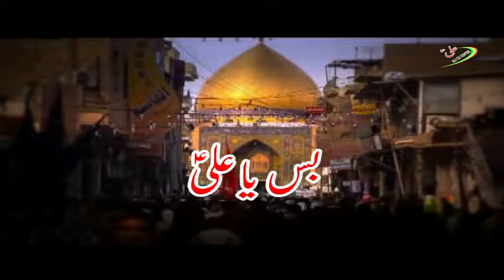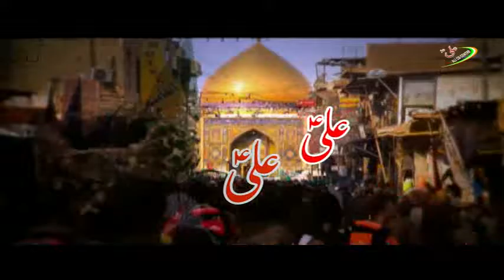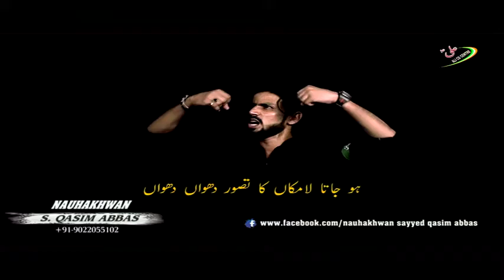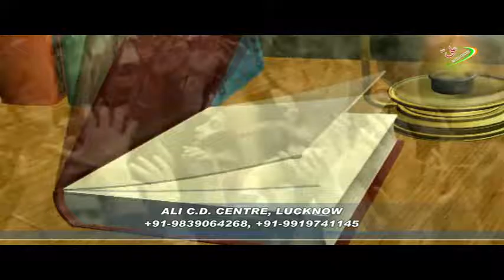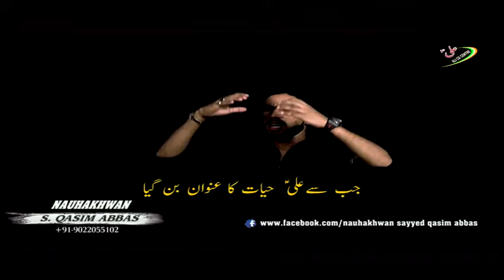Bass Yaa Ali (a.s.) Ali (a.s.), Nauhakhwan Zaheer & Qasim, Nauhe 1438 hijri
Anjuman Faize Husain (a.s.), Ambedkar Nagar